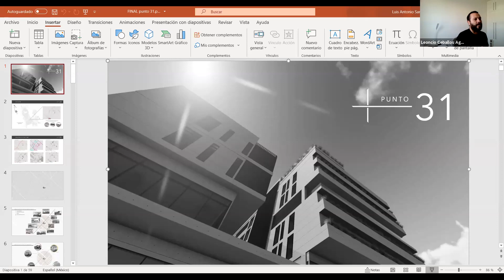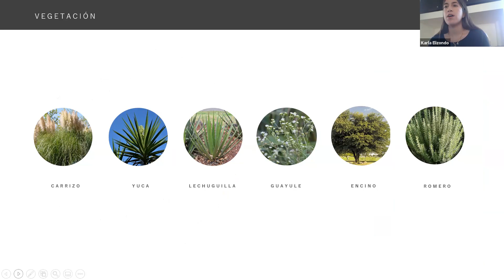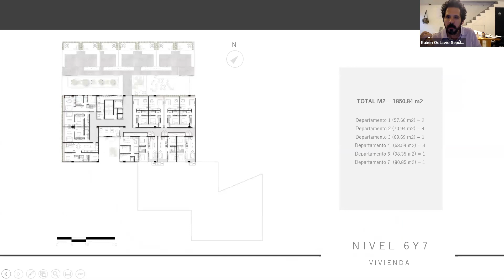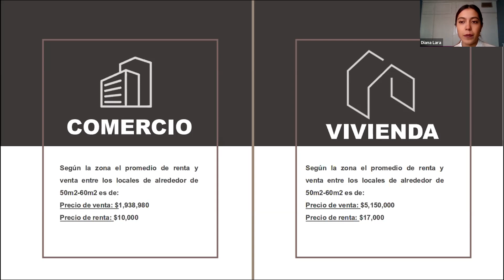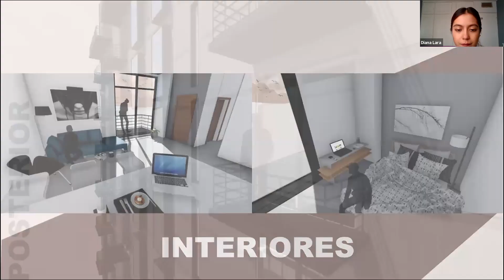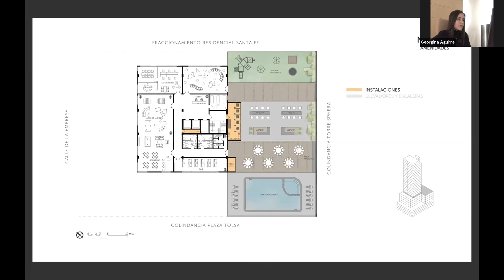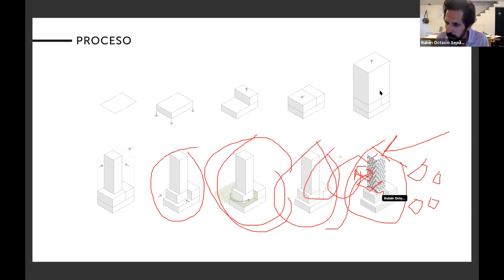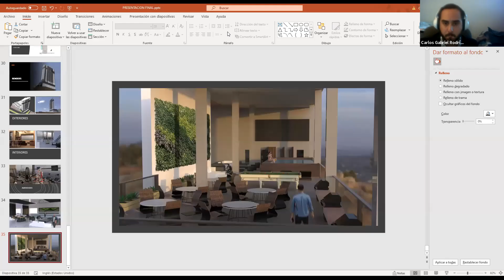EVALUACIÓN COLEGIADA EAAD CUU | PROYECTO DE FIN DE CARRERA – FACTIBILIDAD FINANCIERA Y PROYECTO ARQ.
Presentación final de propuestas arquitectónicas desarrolladas en la materia de Proyecto de Fin de Carrera, a cargo del Arq. Leoncio Ceballos. Las propuestas presentadas incluyeron la factibilidad financiera y proyecto arquitectónico, dentro de varias localizaciones en la ciudad de Chihuahua, Chih.